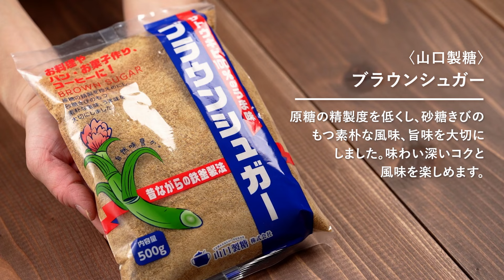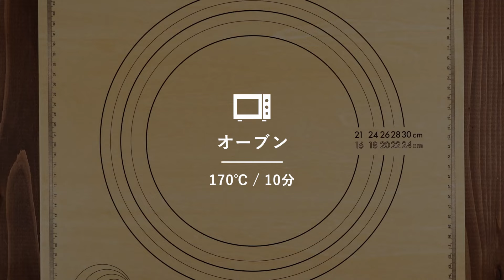基本のアメリカンクッキー / お菓子のレシピ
アメリカンクッキーとは、厚みと大きさが特徴的なアメリカ発祥のクッキー。
サクサクとした通常クッキーに比べ、分厚くて大きなサイズが基本で、中にはチョコチップやナッツなどが混ざっているものが一般的です。
少ない材料で簡単に作れるのでお菓子作り初心者さんや毎日のおやつにおススメです!

《生地》
・塩 / 1g
・卵黄 / 20g(約1個分)

・ホイッパー / 1本
・ゴムべら / 1本
・クックペーパー / 適量

・クーベルチュールチョコレート フレーク(スイート) / 200g